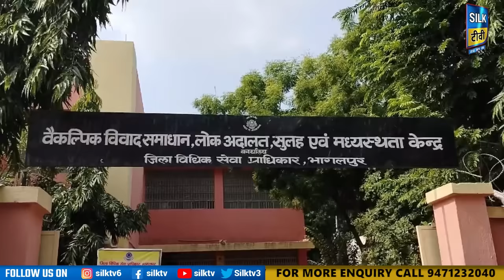SILK TV- जिले की खबरें एक साथ || 10 NOVEMBER 2024